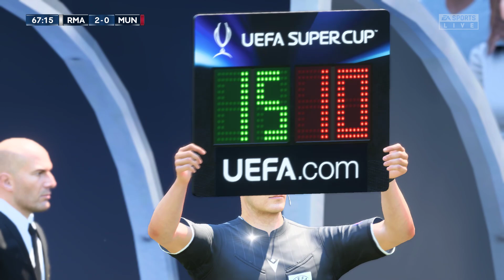FIFA 21 | Real Madrid vs Manchester United - Super Cup UEFA - Full Gameplay